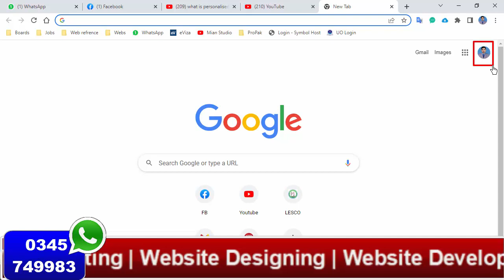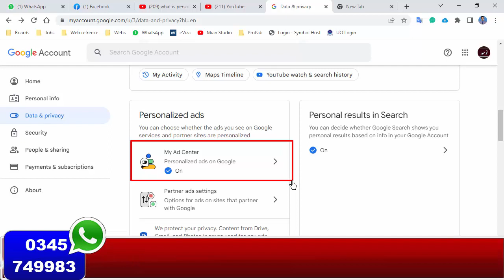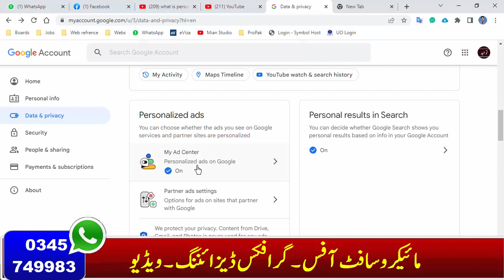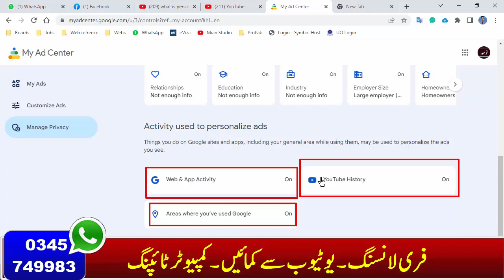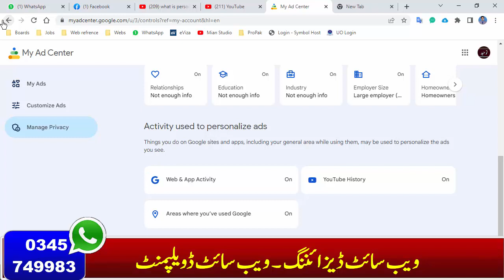What Is Google Ads Personalization | How to use ad personalization setting in Google Account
What Is Google Ads Personalization
How to use ad personalization setting in google account
How To Turn Off Personalized Ads In Your Google Account
Learn everything about Google personalized ads
Google Data and Privacy Turn on or Turn Off
How To Personalize Ads on google
Google Data Privacy settings